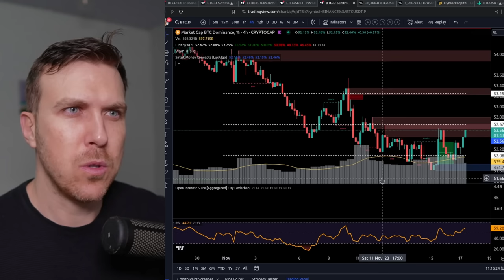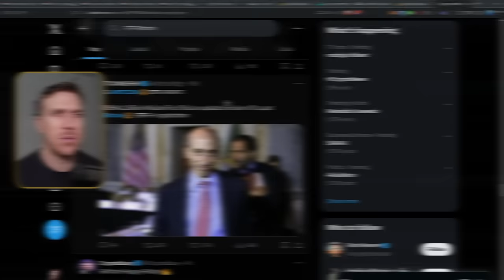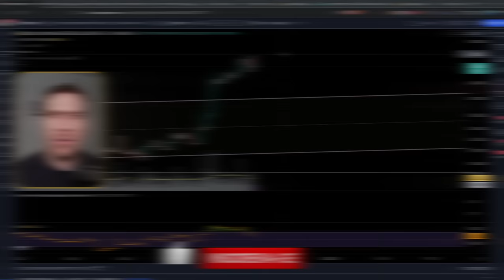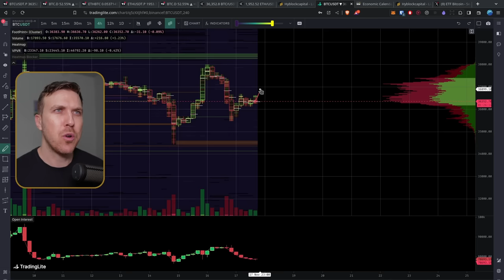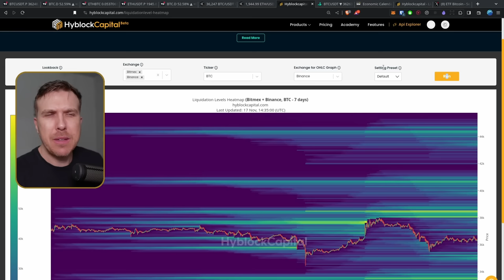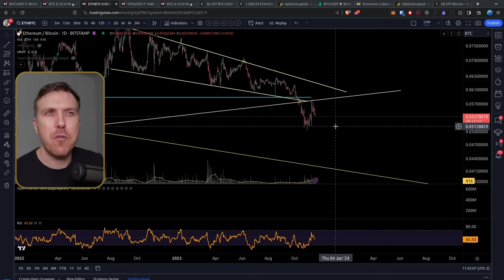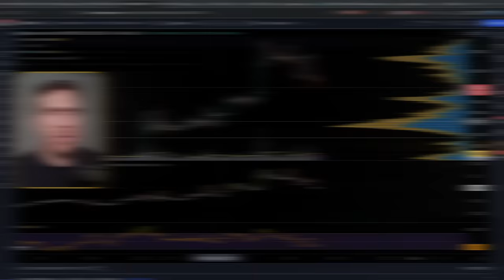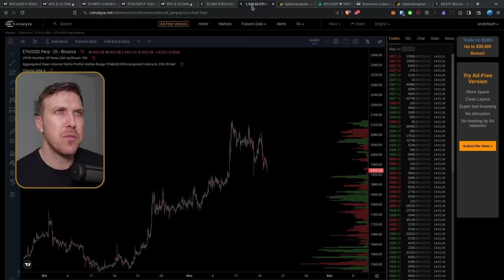ONDE ESTÁ O SUPORTE DO BITCOIN? (BTC E ETH)